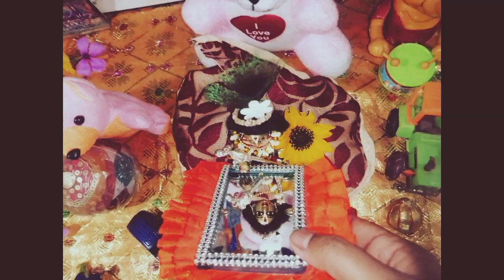ভগবানকে আয়না দেখাতেই একি অদ্ভুত দৃশ্য | লীলা কথা | Naru Gopal Seva | Laddu Gopal's Leela | gk bkm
আমরা এই চ্যানেলের মাধ্যমে দৈবীক অলৌকিকো    অতি জাগতিক   লীলা কথা জানিয়ে থাকি,

আর ভিডিও টা ভালো লাগলে একটা লাইক একটা কমেন্ট আর বেশি বেশি করে শেয়ার করে জানিয়ে দিন অন্যান্য ভক্তদের মধ্যে